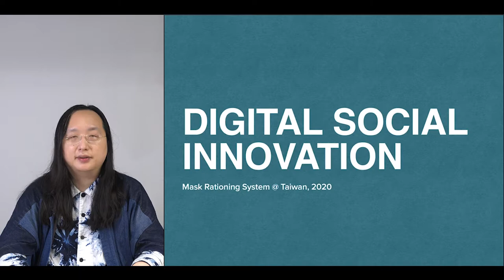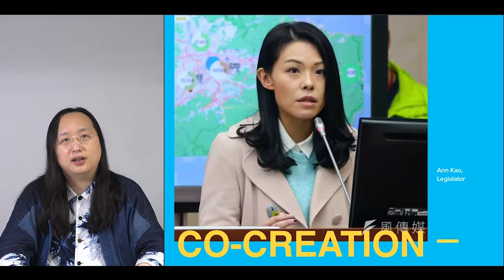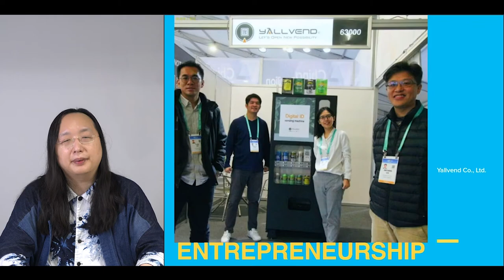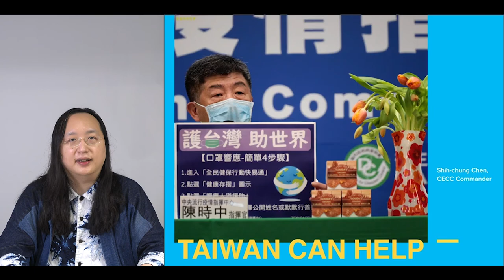2021-05-12 Keynote at APO